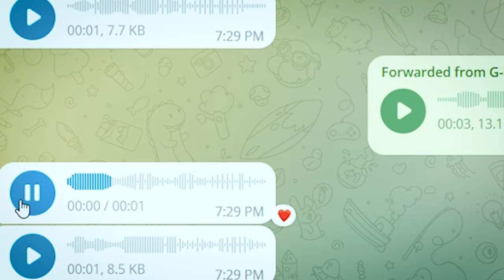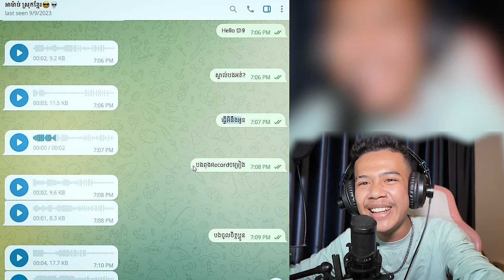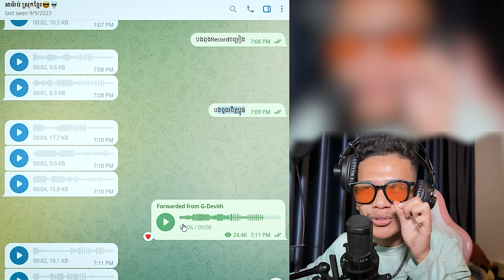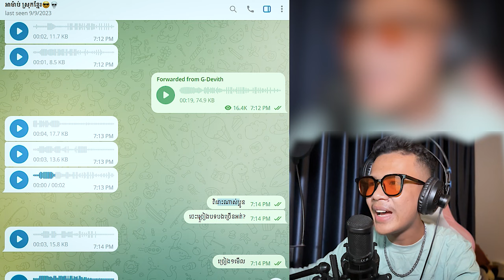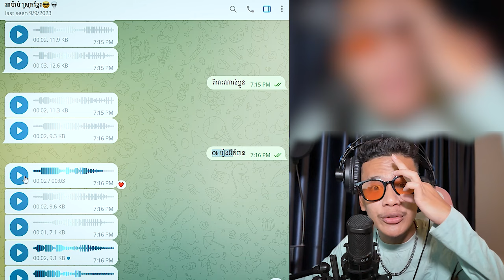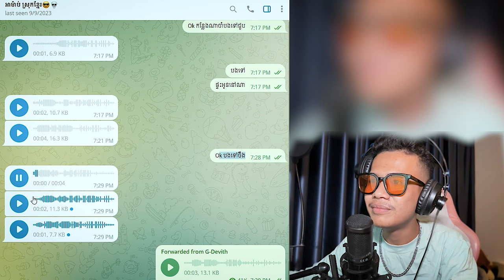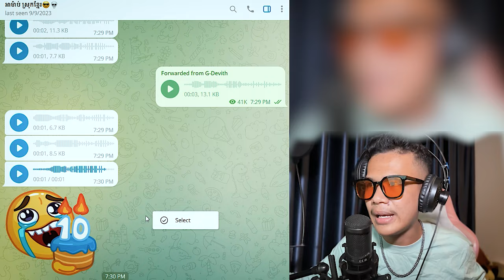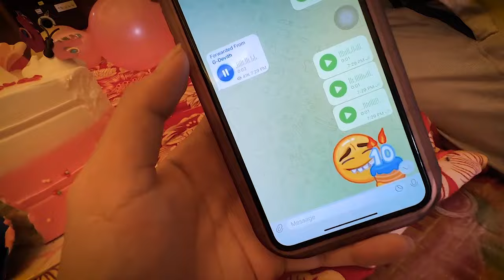GDevith ក្លែងក្លាយ PRANKម៉ាប់!!😎😂